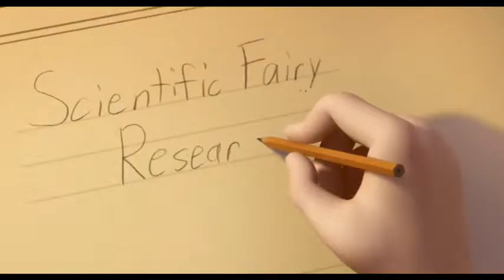Campanilla Y El Gran Rescate Cómo creer Castellano España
Muchos de vosotros viajareis a vuestra infancia escuchando estas canciones, y seguro que a tus hijos les encantarán.

Hemos recopilado muchas de las bandas sonoras de películas infantiles.

Síguenos y dale un Like si te ha gustado para seguir completando la colección.

Gracias!